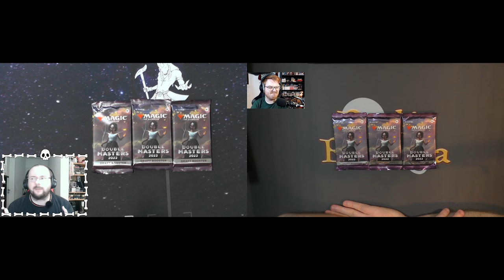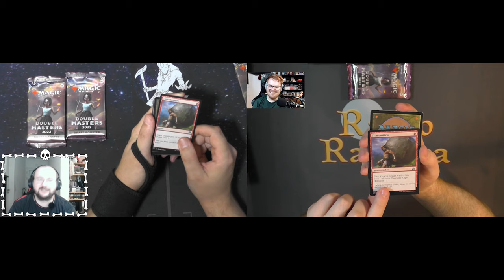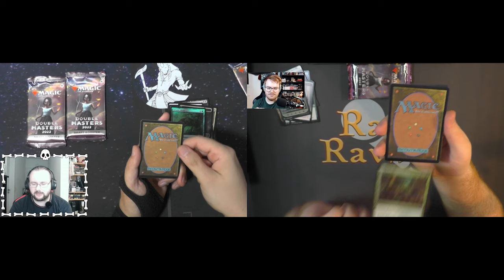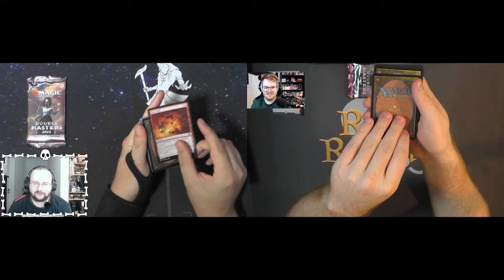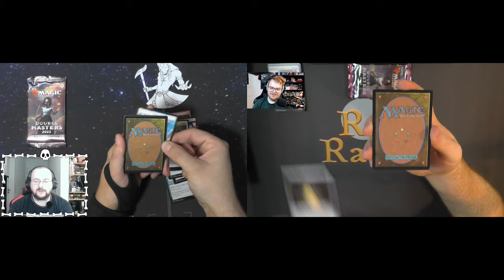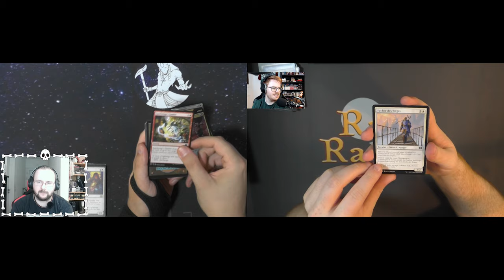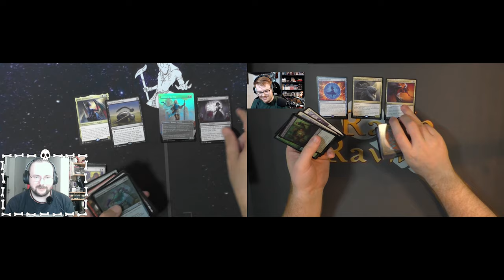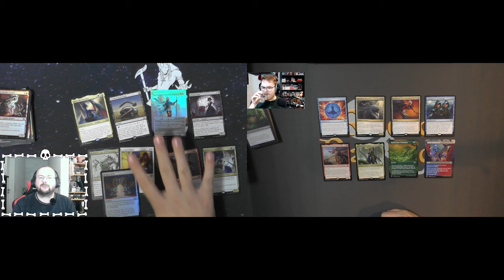Double Masters 2022 (mit @GameRii ) [Opening]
Oh nein es tut mir voll leid ich hab euch völlig das Opening von @GameRii und mir vorenthalten wie wir Double Masers 2022 aufmachen?
Gott sei dank ist das Set immer noch total loaded mit krassen Karten also schauen wir mal was Radio Ravnica zusammen aufmacht?

Intro